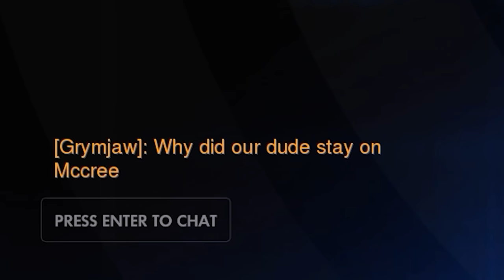"Reinhardt's Power - The Bratwurst Special" | Overwatch Spicy Pranks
Reuploaded - Deleted by accident. If a video is on Chromecast queue and you're the owner of the video, it'll full delete it instead of removing it from the playlist. Cool.

Overwatch Intro Song: Axel Ljung – Once Upon A Time In Detroit 3
Overwatch Intro Song 2: Some Kind Of Magic 2 - Niklas Gustavsson

CSGO Crosshair Settings:
cl_crosshair_drawoutline "1"
cl_crosshair_dynamic_maxdist_splitratio "0.35"
cl_crosshair_dynamic_splitalpha_innermod "1"
cl_crosshair_dynamic_splitalpha_outermod "0.5"
cl_crosshair_dynamic_splitdist "7"
cl_crosshair_outlinethickness "1"
cl_crosshairalpha "225"
cl_crosshaircolor "5"
cl_crosshaircolor_b "86"
cl_crosshaircolor_g "86"
cl_crosshaircolor_r "255"
cl_crosshairdot "0"
cl_crosshairgap "-1"
cl_crosshairgap_useweaponvalue "0"
cl_crosshairscale "0"
cl_crosshairsize "3"
cl_crosshairstyle "4"
cl_crosshairthickness "0.5"
cl_crosshairusealpha "1"